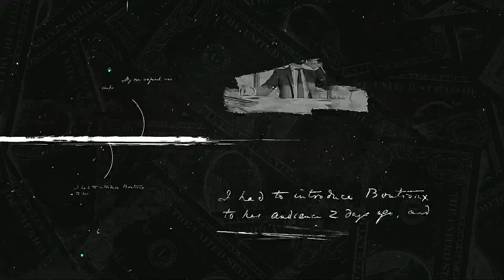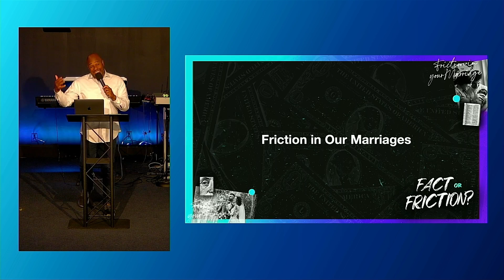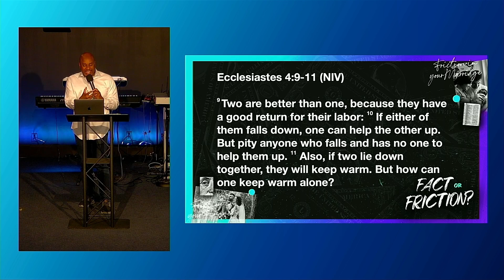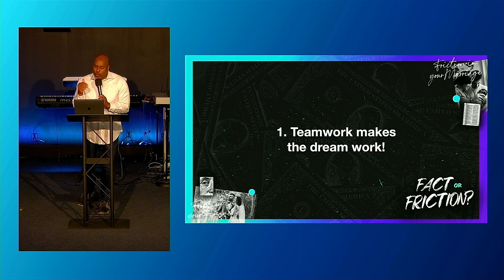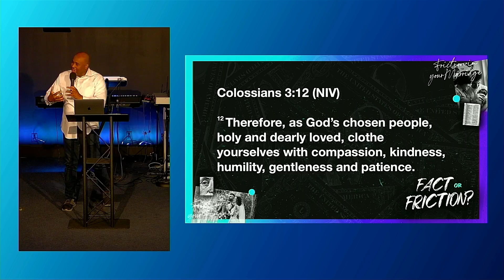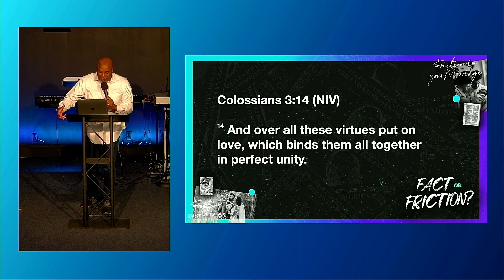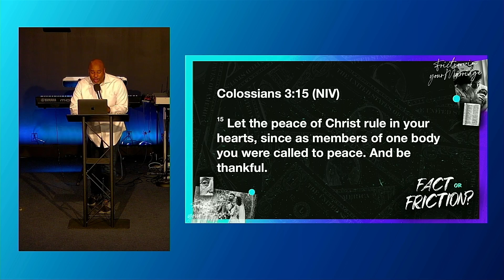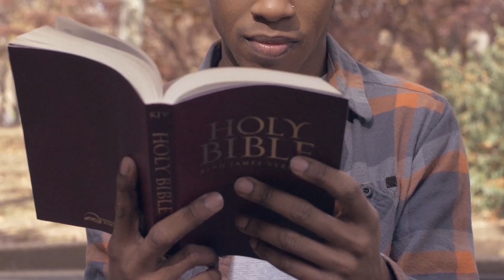Series: Fact or Friction Title: Friction in Our Marriages Speaker: Pastor Terrell Taylor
Details: Compassion, Forgiveness, Humility, Marriage, Relationships

Scriptures: Colossians 3:12-17

Marriages can be one of the first relationships that begin to experience friction when times get hard. The fact is that healthy couples don’t fall in love, they commit into love. Let’s face it, treating your spouse with compassion, kindness, humility, gentleness, and patience does not happen by accident. These attitudes must be put on, like putting on a coat. When couples learn to love each other in this kind of way then Jesus Christ is made evident to people around them.

Join Live Free Church for our live Sunday experience! Plug into community, engage in live worship, & hear a powerful word from God.

ABOUT US
Our purpose at Live Free Church is summarized in a single statement: “Empowering people to live a life of freedom through Jesus Christ.” This is the vision of Live Free Church, led by Pastor Terrell Taylor and based in Lawrenceville, Georgia.

GIVE
To support this ministry and help us continue to reach people all around the world

NEXT STEPS
Have you made the decision to follow Jesus? Let us know so we can help you on your journey in freedom through Christ